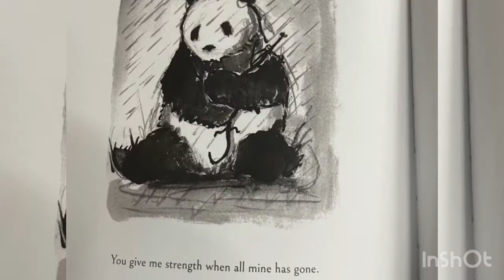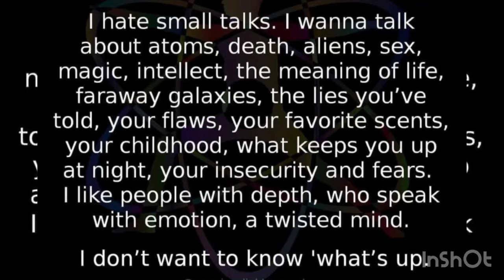Shout out to all my friends!!!❤️❤️❤️❤️